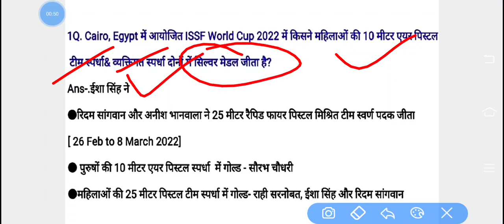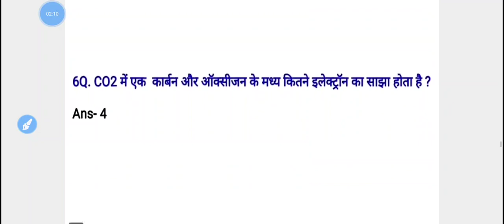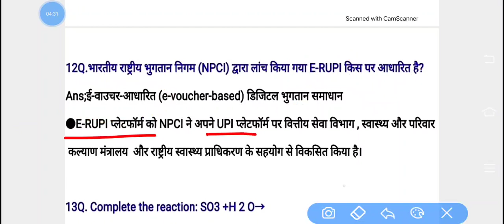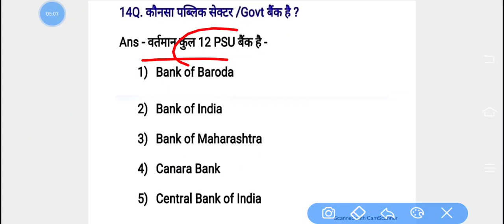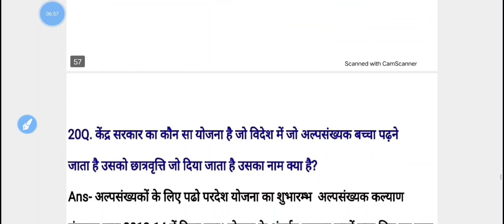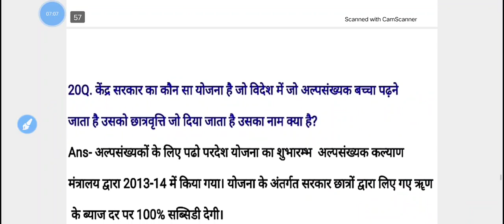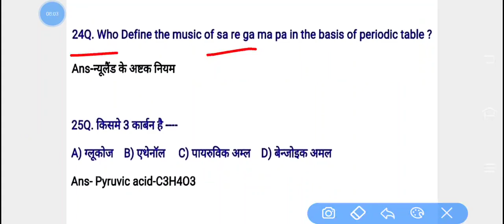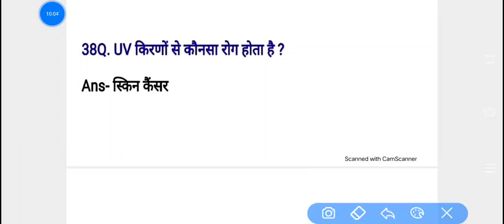Railway Group D 4 October 1st Shift Question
TOPIC COVERED - RRC GROUP D 4 OCTOBER 2022 1ST SHIFT FULL PAPER ANALYSIS.

For Pdf File Download Join telegram